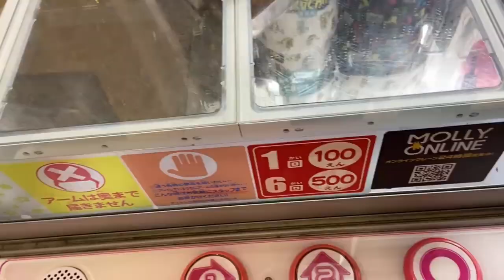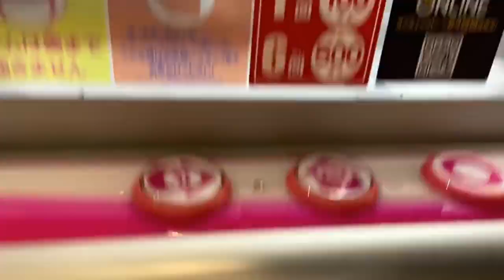GOT ALL GAME CENTER's FIGURES !!! (Clerk gets angry)